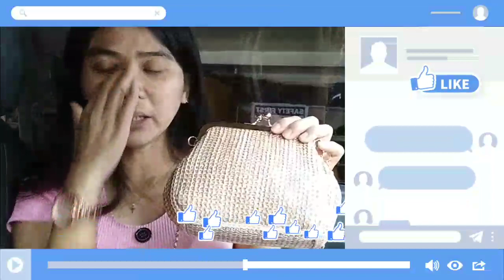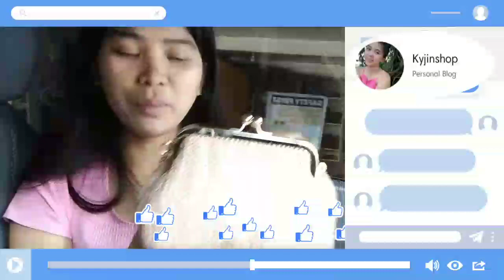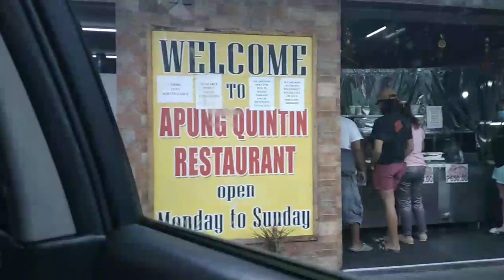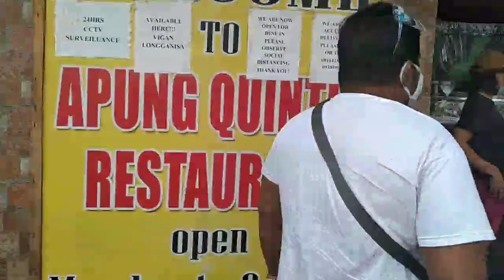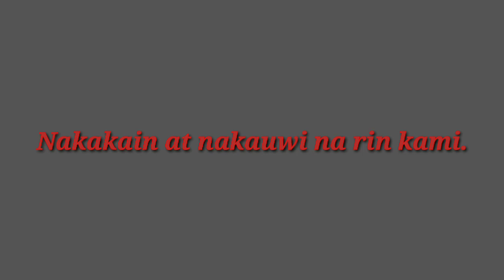A DAY WITH MY BESSY | TWINNING TURMASK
Last month pa talaga itong videong 'to, ngayon lang naisipang i-edit at i-upload. Sa ngayon guys, nakabili na po ako ng laptop sa murang halaga. Worth it naman siya pero 'di lang talaga keri ng prepaid wifi namin kaya minsan ginagamit lang namin siya 'pag manonood kami ng movie. 😁

Sa mga gusto umorder ng turmask ito po ang link ng seller. ⤵